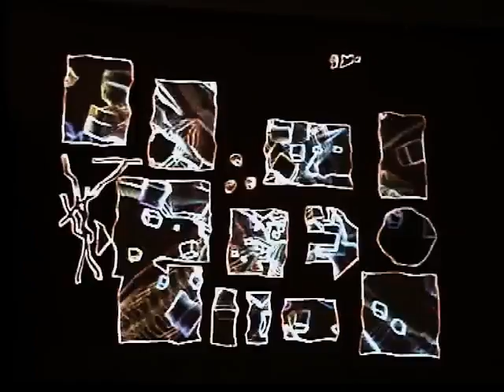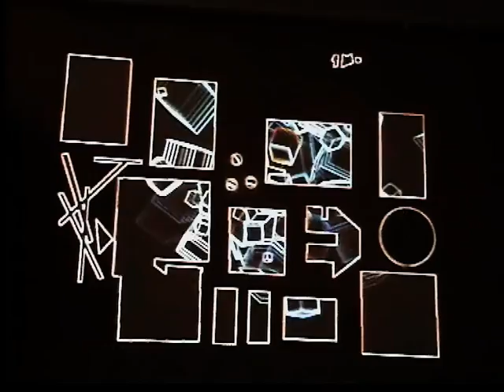Projection MAP on Wall